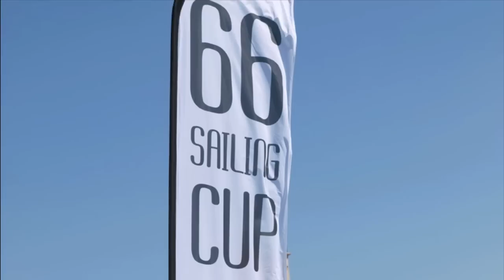66 Sailing Cup 2010 Diapo.mov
Port-Vendres du 25 au 27 Juin 2010
Les grands noms de la Voile se sont défiés en Wild Cat.